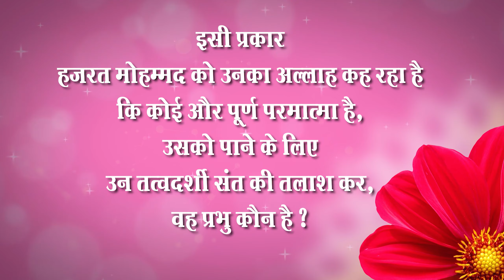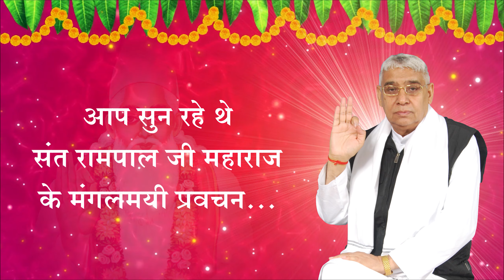1999's Satsangs of Sant Rampal Ji | Rohtak Satsang 1999 | Episode- 12 | SATLOK ASHRAM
1999's Satsangs of Sant Rampal Ji | Rohtak Satsang 1999 | Episode- 12 | SATLOK ASHRAM